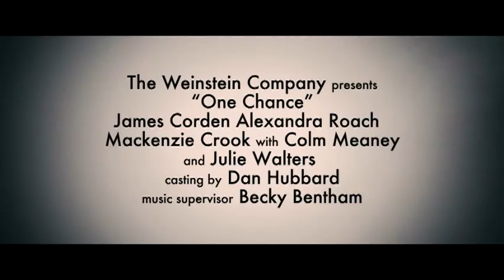Masz talent / One Chance (2013) trailer*